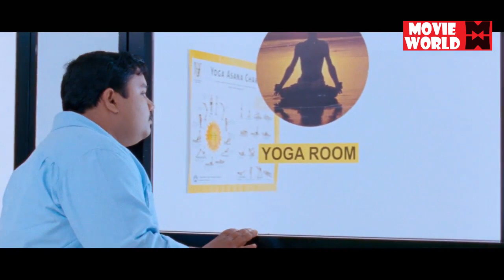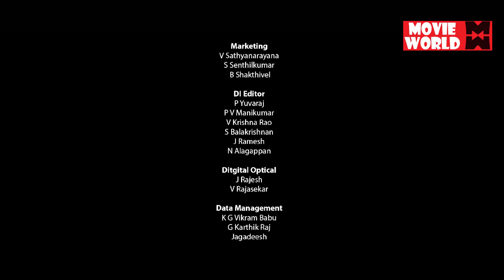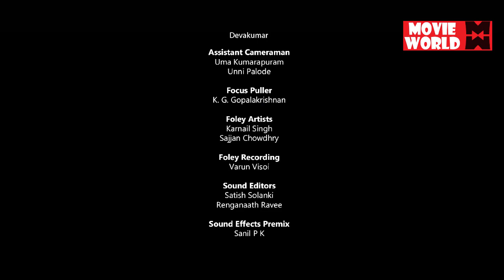Crocodile Love Story Super Hit Malayalam Full Movie | Comedy Movie